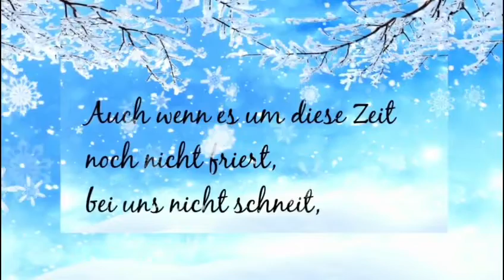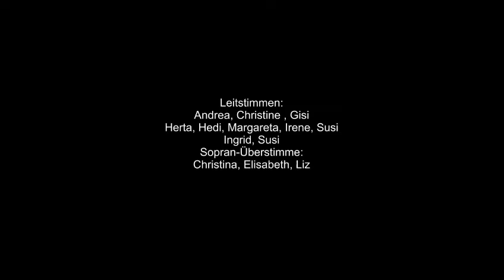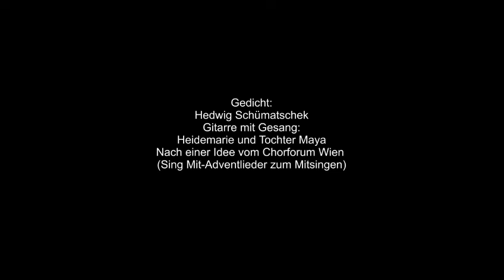Best of Chor der Begegnung: Weihnachten